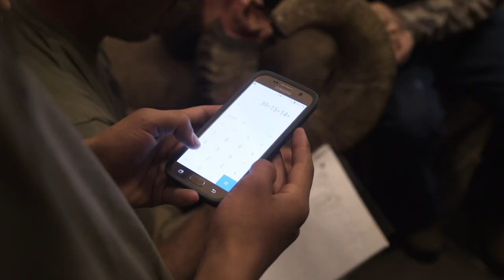Idaho Bighorn Sheep Hunt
We follow Julie Chapman of Graveyard Hunt Club to Idaho on a Bighorn Sheep Hunt of a lifetime.